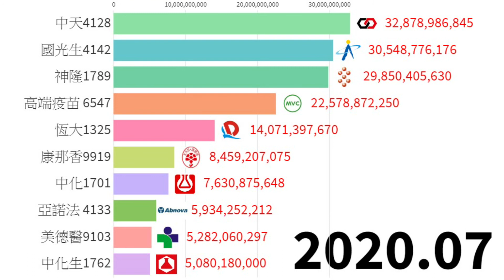台股 防疫概念股TOP10市值排名 2020 1月-7月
每周、每月固定更新三大法人買賣超個股排名。

市值排名 股票名/代號/2020.07市值

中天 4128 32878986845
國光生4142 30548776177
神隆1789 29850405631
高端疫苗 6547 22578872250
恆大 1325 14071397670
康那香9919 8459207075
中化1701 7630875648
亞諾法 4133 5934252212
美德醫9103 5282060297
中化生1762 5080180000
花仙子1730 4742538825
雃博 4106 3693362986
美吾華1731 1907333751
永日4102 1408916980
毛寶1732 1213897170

資料來源:台灣證券交易所

24 單元入門投資科學 一次搞懂投資必備知識

15 單元看懂經濟運行，掌握全球投資趨勢

推薦碼:86630444

「信用卡辦卡推薦」
聯邦賴點卡